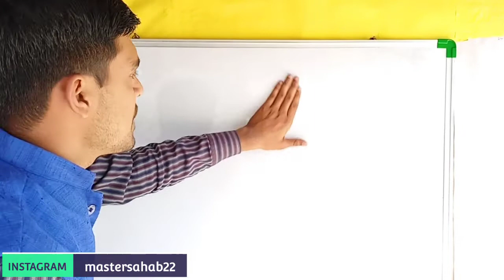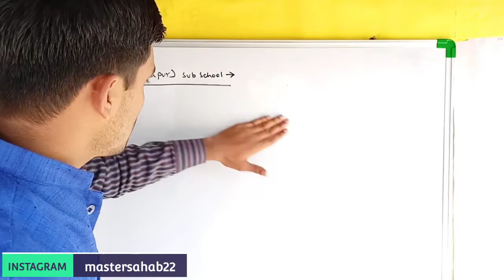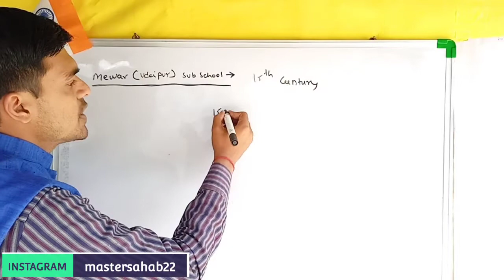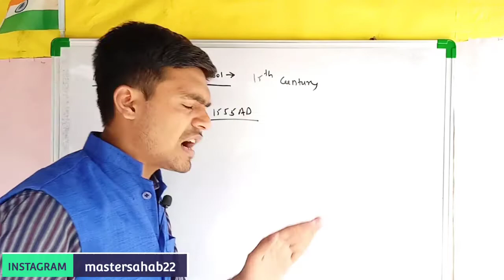Mewar(Udaipur) sub school of Rajasthani school of minatuare painting painting (fine art) class 12#2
class 12 painting board 2021
class 12 finearts
class 12 fine art board 2021
 class 12 fine arts strategy
how to prepare class 12 fine arts board 2021

MEWAR sub school
Rajasthani School miniature painting MEWAR sub school class 12
Painting class 12 Ch 1